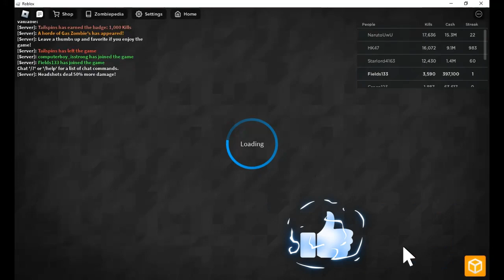DEFENDing my base in undead defense tycoon